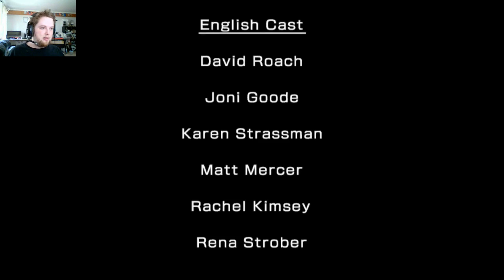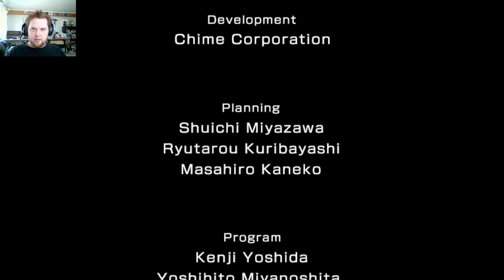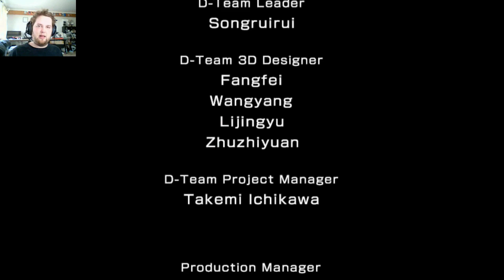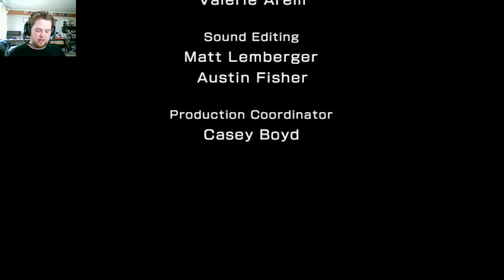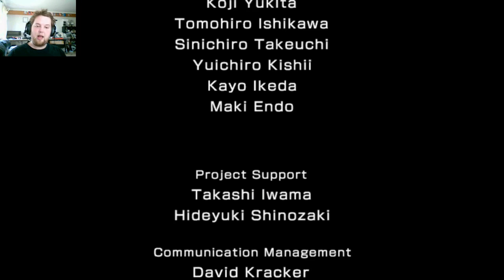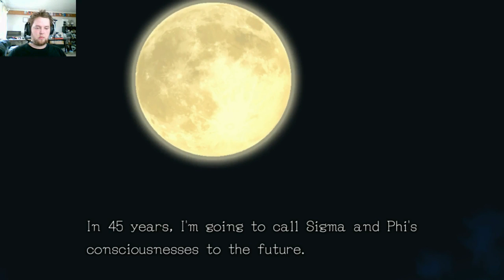Zero Escape: Zero Time Dilemma | Apocalypse - TEAM C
We're playing Zero Escape Zero Time Dilemma and its the Apocalypse chapter for TEAM C, If you get stuck here you can hopefully find the solution you're after to get yourself through it! So please sit back, relax, and enjoy our Zero Escape Zero Time Dilemma on the Apocalypse chapter for TEAM C.

0:00 - The Story continues...
0:20 - Apocalypse
14:50 - The Credits
19:50 - The End of the World?